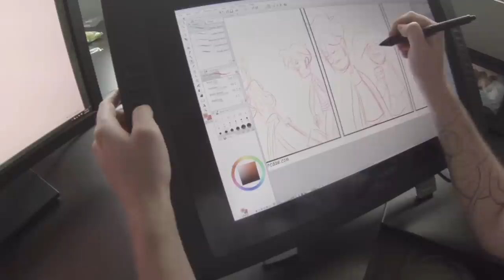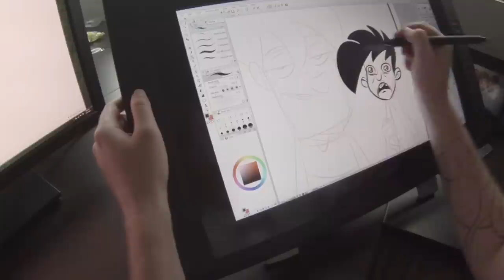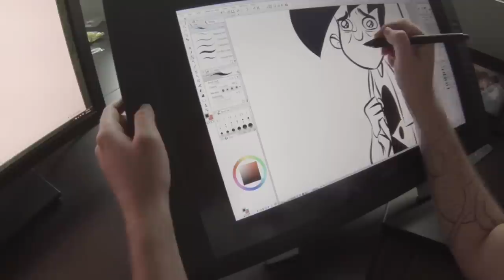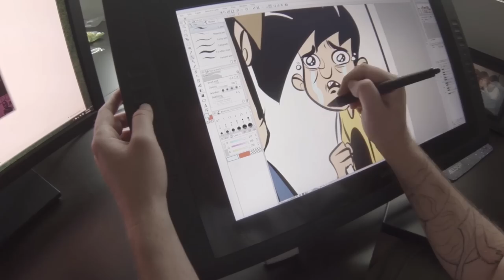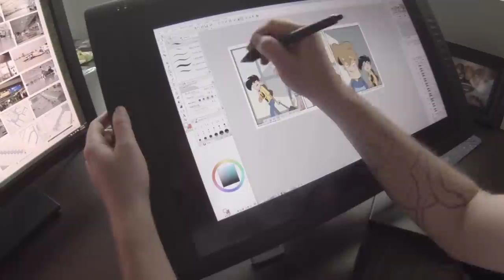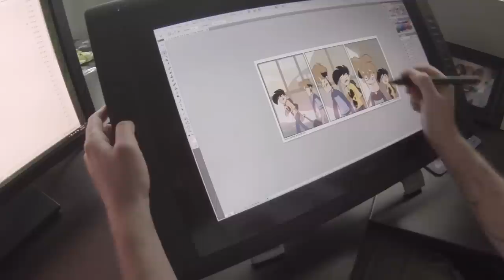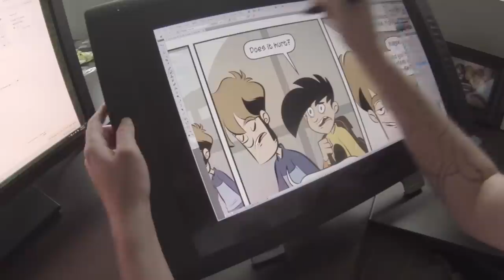Gabe Art - Chronotheft (8x)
Gabe (Mike Krahulik) shows you how a Penny Arcade comic is drawn in real time.  Sit back and observe as Gabe draws the episode, "Chronotheft".